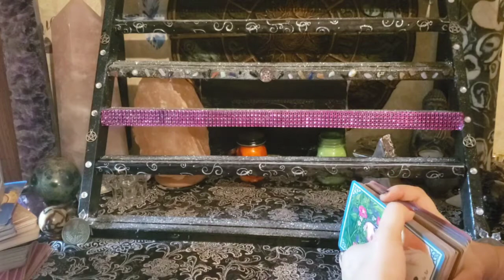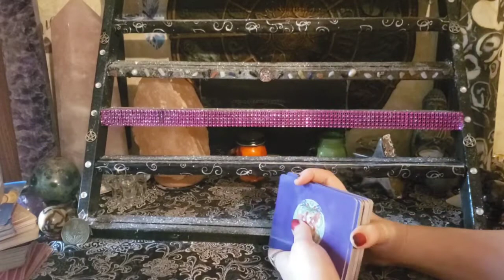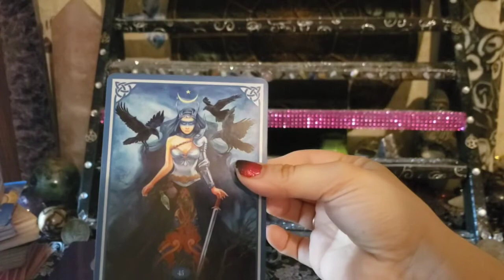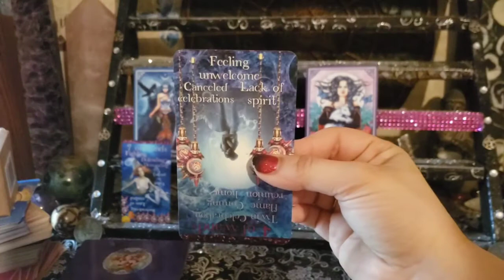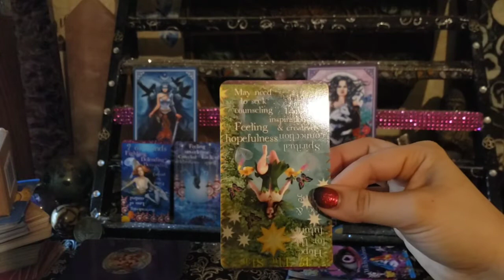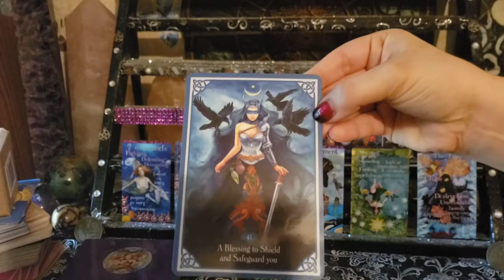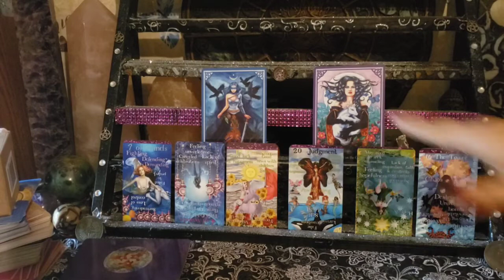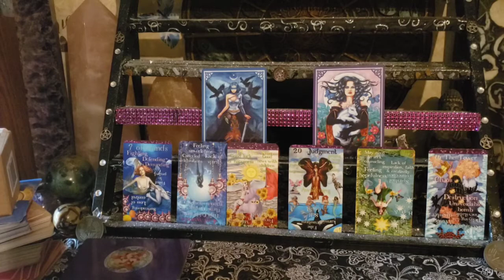💙 Pisces what blessings are coming for you in 2021? 💙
💙 Pisces blessings for 2021 💙

🌹Remember the energies can be reversed. I channel saying he, for masculine and she, for feminine. However, you take it is how it resonates with you.

🌹Also if some resonated and some didn't. Only take what resonated. As this is a general reading.

So you can be notified when I make a new video.

🌹 If you want a reading 🔮 or would like to purchase one of my decks🀄 ⭐ Whats really going down in Karmic Town? ⭐ Witchy Sabrina's learning tarot deck please visit my etsy shop

I post often. I would love to have you.

🌹Thanks for stopping by. Have a beautiful blessed day. Love and light to all.🌻🌺